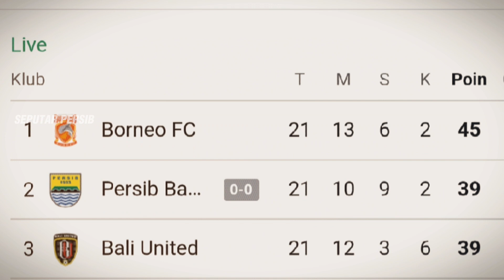DEBUT TAK MEYAKINKAN 🔴 STEFANO BELTRAME JADI WARNA BARU, PERSIB BERBAGI ANGKA, MASIH POSISI 2 🔥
Thanks to (TERIMAKASIH KEPADA):
► Liga1Match
► Vidio.com
► Indosiar
► PSSI TV
► PERSIB TV (PERSIB)
► igpersib